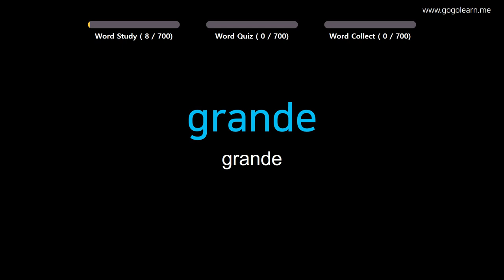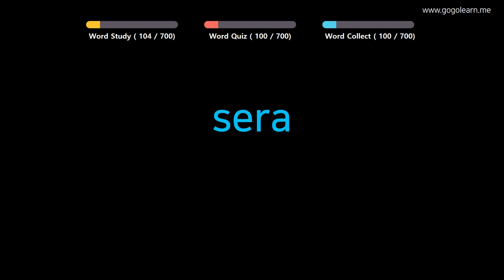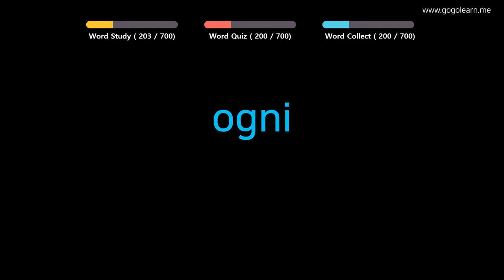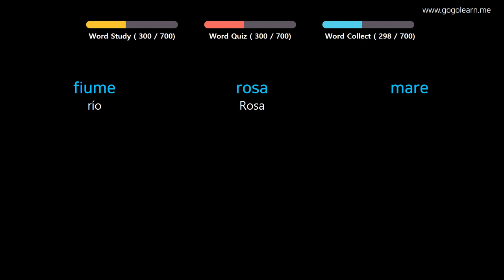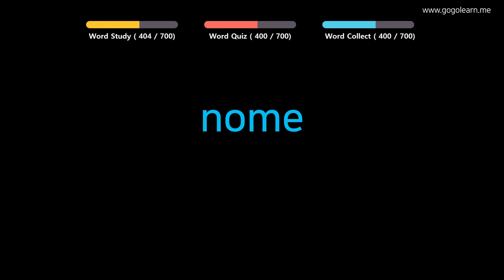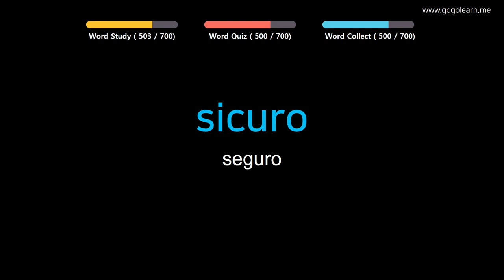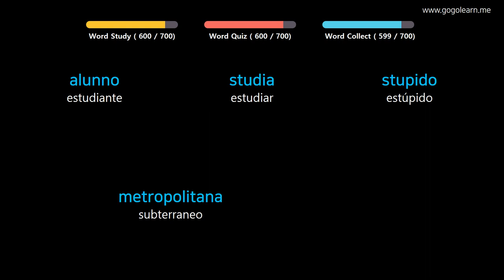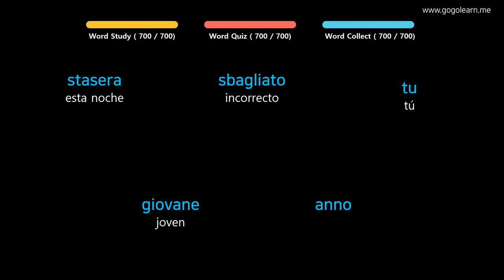Aprender Italiano | Vocabulario Italiano Niños | Golearn